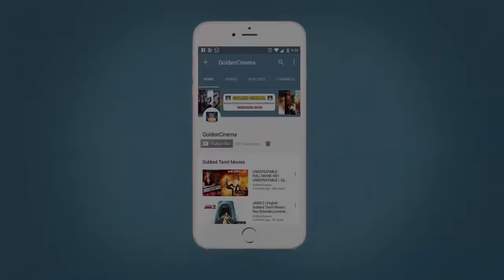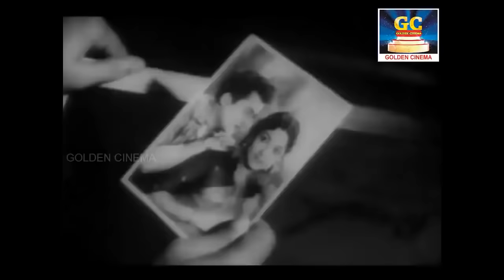இதயத்தை கசக்கி பிழியும் பழைய சோக பாடல்கள் | Kaviyarasu Kannadasan Soga Paadalgal | Kannadasan Songs